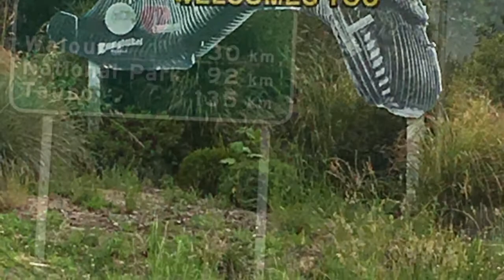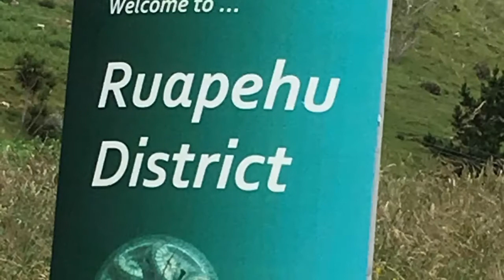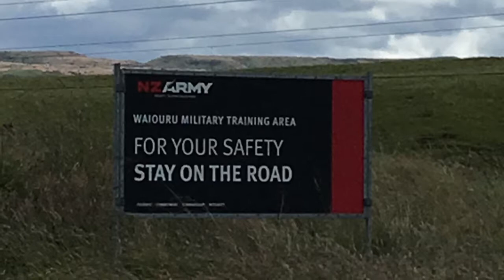Day 24 and Day 25 trekking Aotearoa taihape to Waiouru 28th and 29th December 2017 30km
Bicycle tour nz The more likes shares and subscribes can help our next trip